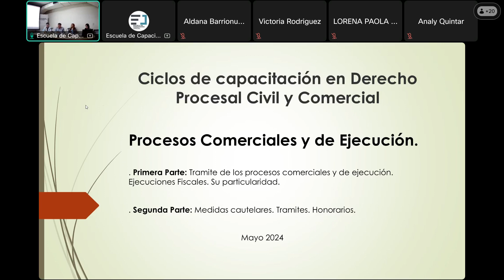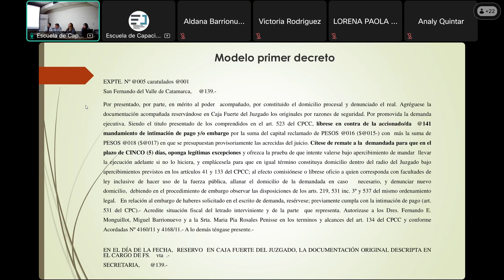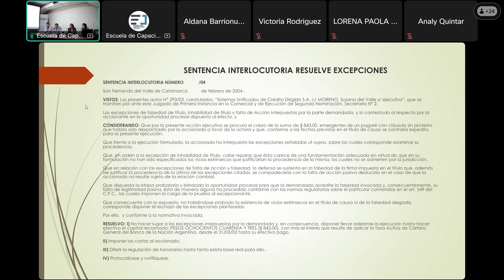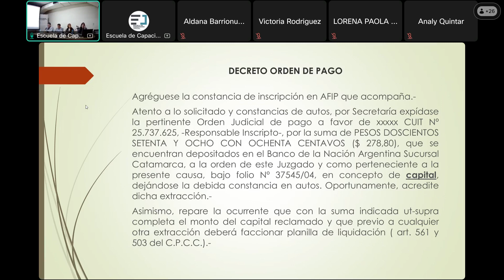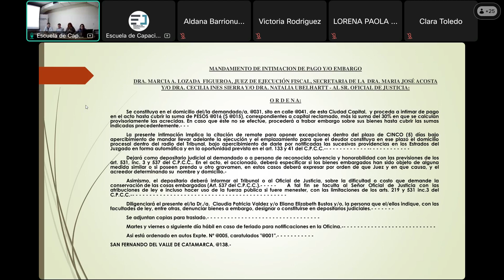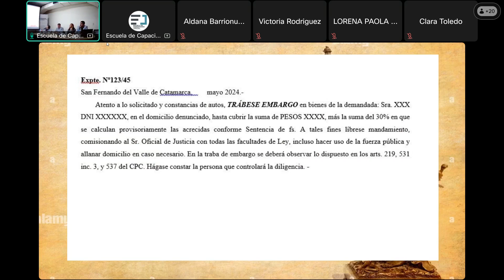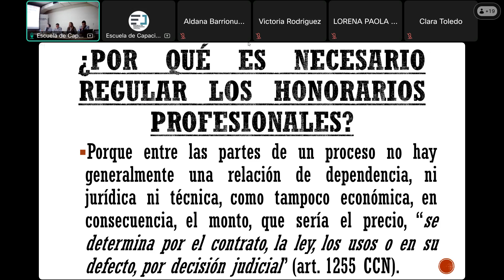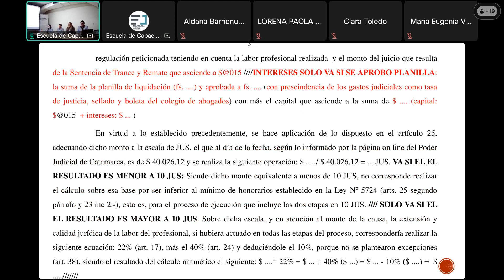Ciclos de Capacitación en Derecho Procesal Civil y Comercial - CLASE 7 - 2024-05-30